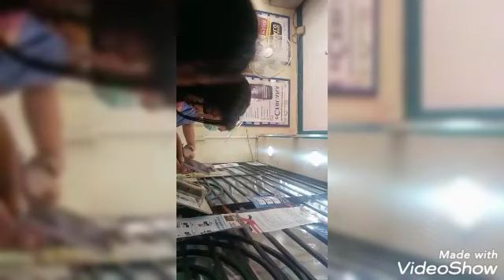PAGTULONG NG TEAM KITIKITI SA PAMILYANG NAULILA/KITIKITI MISSION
Hello everyone  pls.watch my new video upload